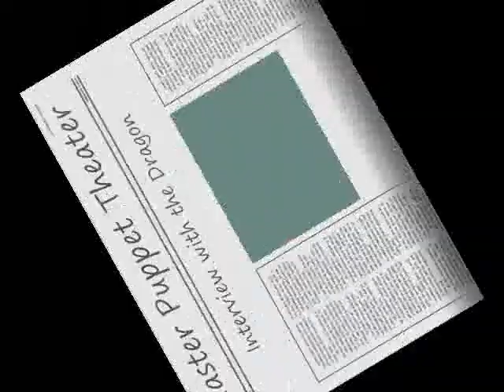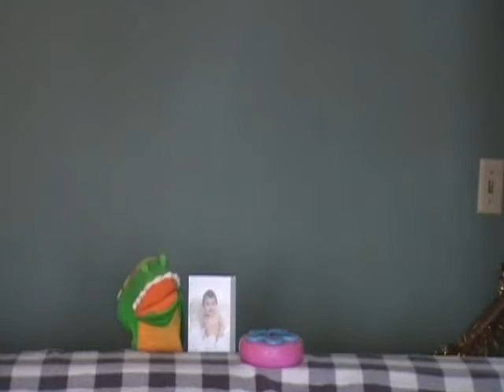Master Puppet Theater II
And interview with a Dragon from Michigan.